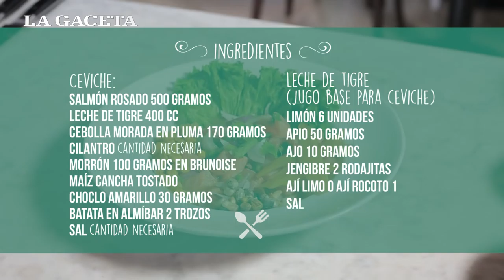Recetas y Sabores: Ceviche de influencia - Sushifeel